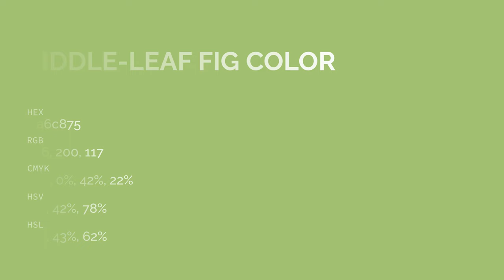Fiddle-Leaf Fig color a6c875 hex color - Green color - Cool color a6c875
What color is Fiddle-Leaf Fig ? a6c875 hex color - Green color - Cool color a6c875

Hex a6c875 Color Code is also known as Fiddle-Leaf Fig color.